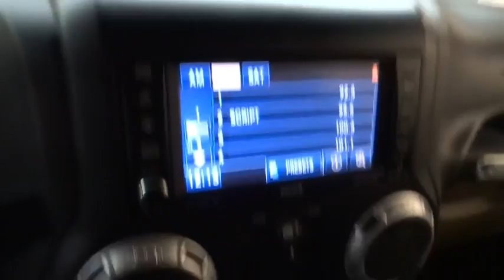2012 Jeep Wrangler Unlimited New York, Staten Island, Jersey City, Bay Ridge, Woodbridge, NY 991119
2012 Jeep Wrangler Unlimited
Island CJD: Servicing New York, New York near Staten Island, Jersey City, Bay Ridge, Woodbridge, NY
2012 Jeep Wrangler Unlimited Sahara - Stock#: 991119 - VIN#: 1C4HJWEGXCL114051

Island CJD
1239 Hylan Blvd

Welcome to the ALL-NEW Island Chrysler, Dodge Jeep and RAM. Island Auto Group is a multi franchise sales and service organization that is dedicated to creating lifelong customers. We recognize that to achieve this, we must provide exceptional automotive value for our customers, and the very best workplace experience for our team members. We are committed, through support and service, to actively improve the greater community; and will continually work to earn the respect and trust of our customers, employees, and their families.
MPG Manual City: 16, MPG Manual Highway: 21, Engine Description: 3.6L V6 24V, Fuel Type: Gas, Fuel Induction: Sequential MPI, Valves Per Cylinder: 4, Aspiration: Normal, 4WD Type : Part-Time, Driven Wheels: Four-Wheel, Locking Hubs: Auto, Transfer Case: Manual, Transmission: 6-Speed Manual, Wheels Rims: Silver Aluminum, Wheels Spare Rim Type: Aluminum, Drive Train Type: 4WD, Stabilizer Bar: Front And Rear, Clock, Compass, External Temp, Low Fuel Level, Tachometer, Trip Computer, Convertible Roof: Manual, Front Wipers: Variable Intermittent, Privacy Glass: Deep, Antenna Type: Fixed, Audio System: AM/FM/Satellite, Premium Speakers: Infinity, Speakers: 7, Drivers Height: Manual, Seating Capacity: 5, Front Seat Type: Bucket, Upholstery: Cloth, Folding: Fold Forward Seatback, Center Console: Full With Locking Storage, Cruise Control, Cupholders: Front And Rear, Door Pockets: Driver And Passenger, Power Outlets: 2, Seatback Storage: 2, Steering Adjustment: Tilt-Adjustable, Steering Power: Power Steering, Power Mirrors: Power Remote, Power Door Locks, Windows: Power Windows, Air Conditioning: Manual, Dash Trim: Metal-Look, Door Trim: Metal-Look, Mats: Carpet Front And Rear, Shift Knob: Leather/Chrome, Steering Wheel Trim: Leather, Vanity Mirrors: Dual Vanity Mirrors, Aux Engine Cooler: Regular, Bumpers: Black, Door Reinforcement: Side-Impact Door Beam, Turning Circle: 41.2, ABS: 4-Wheel, Anti Theft System, Brake Assist: Braking Assist, Safety Locks, Engine Immobilizer, Headlights Dusksensor: Dusk Sensing, Front Headrests: Manual Adjustable, Rear Headrests: 2, Rear Center Seatbelt: 3-Point Belt, Safety Stability Control, Driver and Passenger Airbag, Stability Control: With Anti-Roll Control, Door Reinforcement: Side-Impact Door Beam, Tie Downs: Cargo Tie Downs, Rear Door Type: Conventional, Side Door Type: Conventional